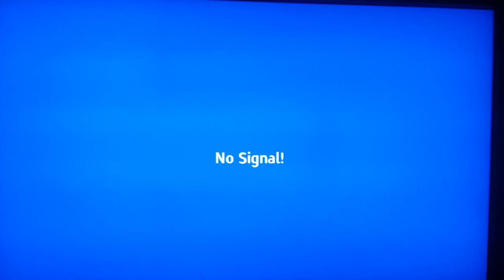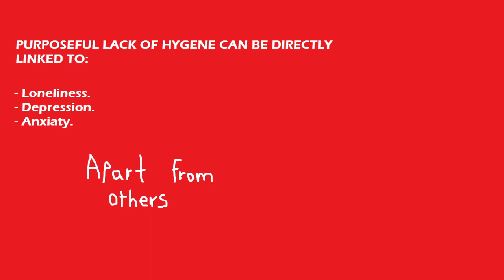What do you get when you mix BELLA JANKE + B.O + BRONIES? = ¿? - I taLk 12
What do you get when you mix Bella Janke, B.O and Bronies?